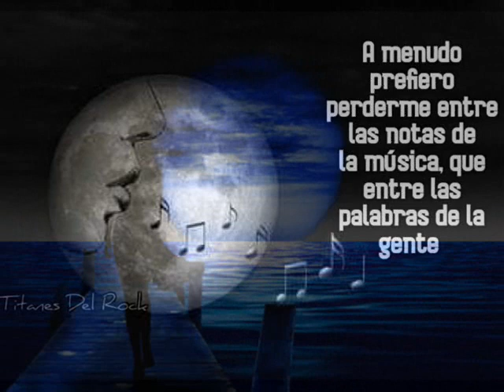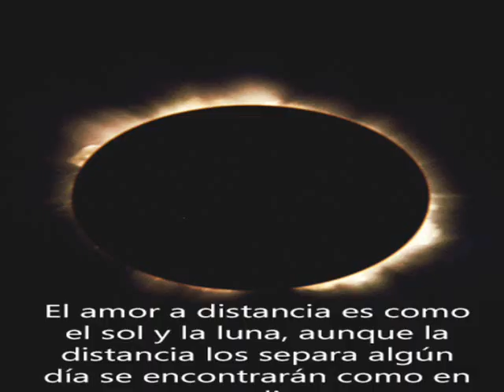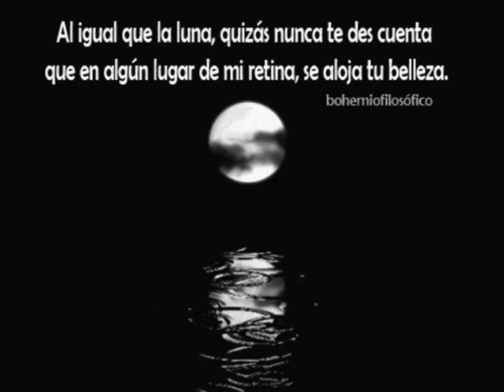Love Unlimited๑♥ Orchestra White Gold 1974